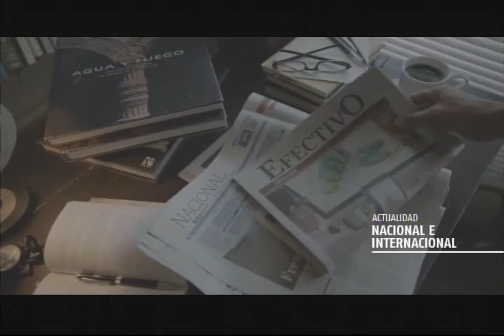Comunicaciones entrena en gramilla natural para el Clásico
Comunicaciones se adapta a la gramilla natural con entrenamiento en el Proyecto Goal | Municipal se entrenó a puerta cerrada con la presencia de los seleccionados | Mauro Camoranesi inaugura la Academia de la Juventus en Guatemala | Gareth Bale asegura que se siente preparado para dar batalla